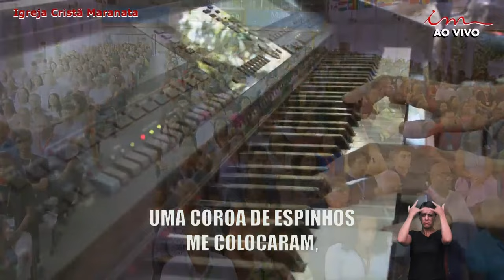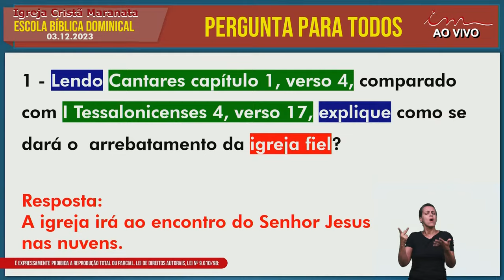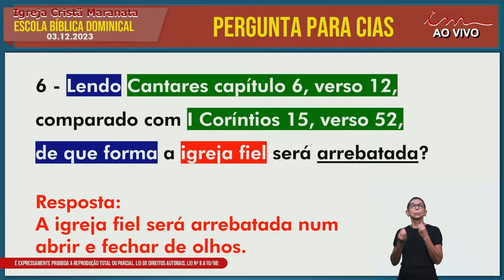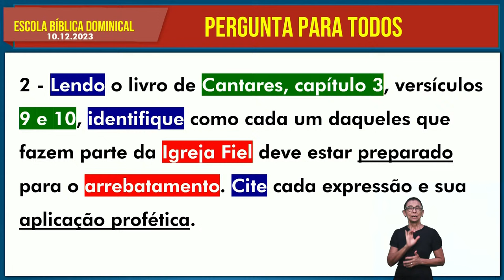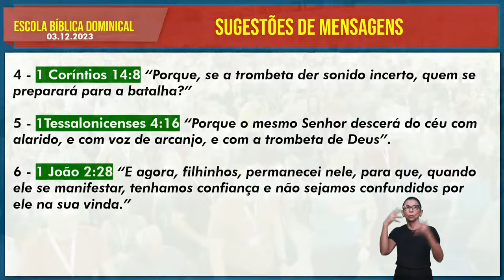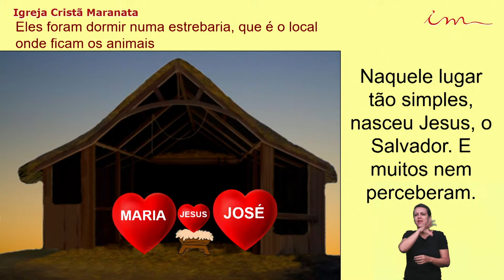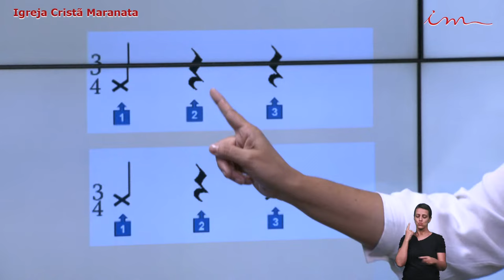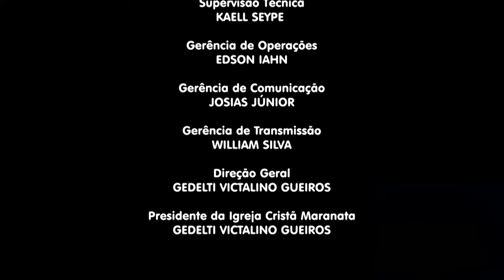03/12/2023 - [EBD 10H] - Igreja Cristã Maranata - Escola Bíblica Dominical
LEI DE DIREITOS AUTORAIS, LEI Nº 9.610/98:
"CANAL OFICIAL"

Escola Bíblica da Igreja Cristã Maranata, transmitida no dia 03 de dezembro de 2023.